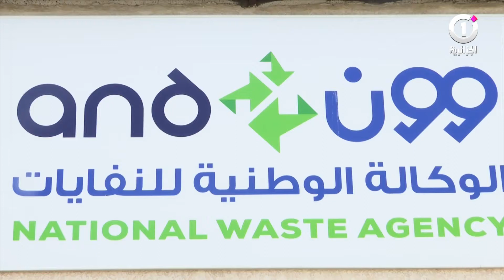الوكالة الوطنية للنفايات تواصل حملاتها التحسيسية بولايات الجنوب